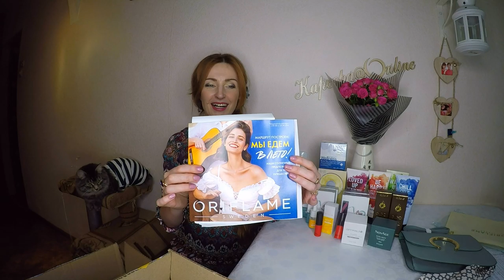427 ББ! ОБЗОР МОЕГО ЗАКАЗА из каталога Oriflame №10-2019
Смотрим вместе мой первый заказ из каталога Oriflame №10-2019 на 427ББ!

В заказе:
- 35992 Вдохновляющий гель для душа Be Happy
- 39949 Клатч Aquarian
- 29706 Нутрикомплекс для волос и ногтей
- 33982 Ночной крем против морщин NovAge Ecollagen Wrinkle Power
- 29697 Вэлнэс Пэк для мужчин
- 29690 Сухая смесь для коктейля «Нэчурал Баланс». Ванильный вкус
- 34486 Парфюмированный спрей для тела North for Men Intense [Норф фо Мен Интэнс]
- 32007 Мыло North for Men Original
- 34482 Парфюмированный спрей для тела North for Men Fresh [Норф фо Мен Фрэш]
- 31493 Парфюмерная вода Love Potion Secrets [Лав Поушэн Сикретс]
- 33441 Питательный крем для рук и тела «Молоко и мед – Золотая серия». Праздничный выпуск
- 34031 Скраб для лица «Огурец»
- 34033 Гель для лица «Огурец»
- 34032 Маска для лица «Огурец»
- 34167 Шампунь «Молоко и мед – Золотая серия». Мини-версия
- 34168 Кондиционер для волос «Молоко и мед – Золотая серия». Мини-версия
- 35237 Преображающая тональная основа Giordani Gold MasterCreation SPF 18, оттенок - Теплый Нюд
- 33300 Антивозрастная основа-эликсир под макияж Giordani Gold
- 33196 Крем для рук «Крем мечты – Золотая коллекция»
- 41606 Часы с ремешком-хамелеоном
- 37214 Туалетная вода Loved Up [Лавд Ап]
- 37213 Туалетная вода Wake Up [Уэйк Ап]
- 35994 Расслабляющий гель для душа Chill Out
- 35993 Чувственный гель для душа Loved Up
- 35991 Пробуждающий гель для душа Wake Up
- 33979 Крем для кожи вокруг глаз против морщин NovAge Ecollagen Wrinkle Power
- 33422 Оттеночный бальзам-хамелеон для губ The ONE Colour Adapt
- 31673 Зубная паста с травяным комплексом Optifresh
- 32479 Дневной крем против пигментации SPF 20 Optimals Even Out
- 35416 Энергетический бустер для лица Optimals
- 31616 Питательное масло для волос против секущихся кончиков Eleo
- 38776 Кремовая губная помада OnColour, оттенок - Теплый Ореховый
- 38745 Кремовая губная помада OnColour, оттенок - Мягкая Корица

 # Донскова влог каталог 10 интернет